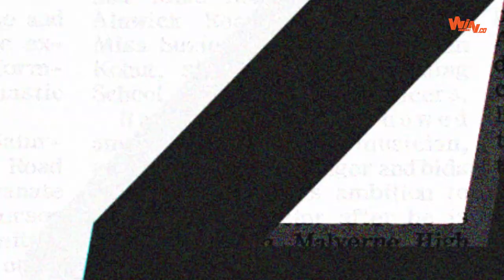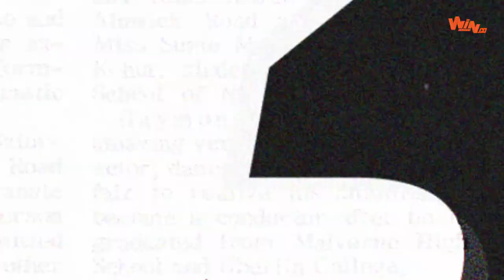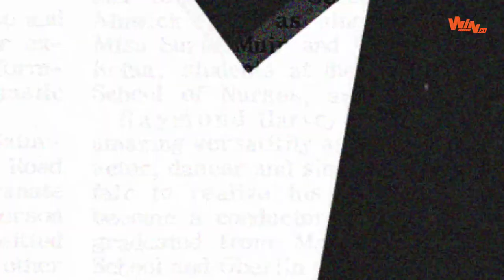5 goles fascinantes de Daniel Muñoz en el fútbol colombiano | El Top de Win Sports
El futbolista colombiano tendrá su primera experiencia internacional con el Genk de Bélgica.